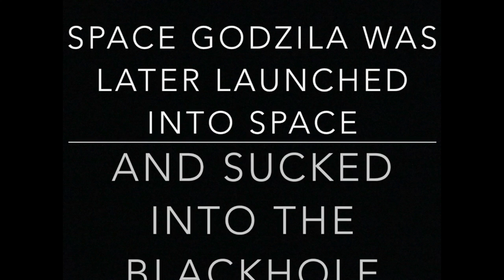Godzilla vs Space Godzilla. The second last battle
The second last battle between Godzilla vs Space godzilla and some guests